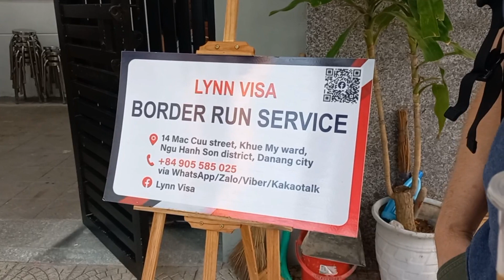Our Visa Run from Danang to Lao bao Boarder, LAOS🇱🇦